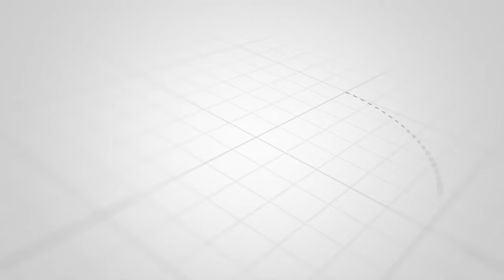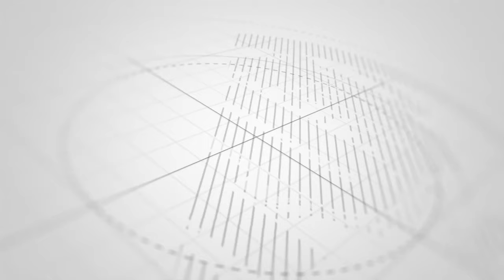ENZI ZAKE MWANAHAWA ALI MUIMBAJI GWIJI WA TAARAB UNAZIKUMBUKA